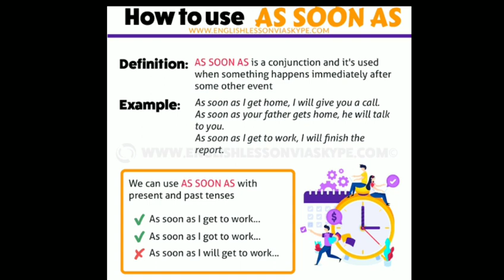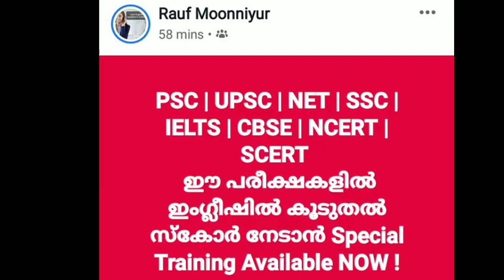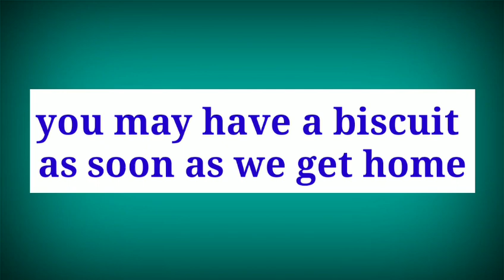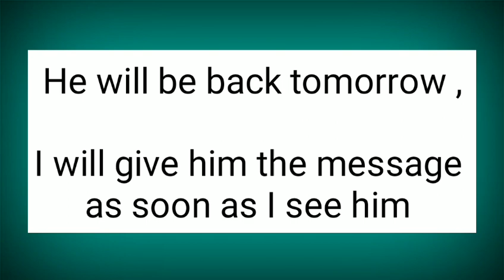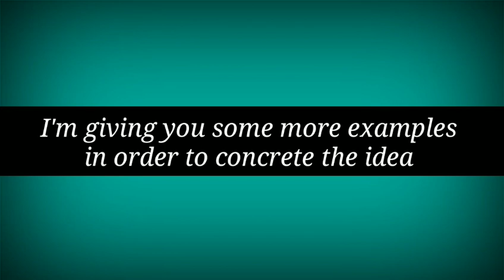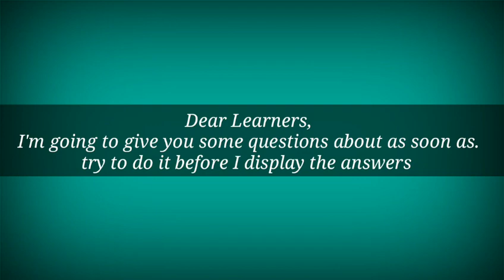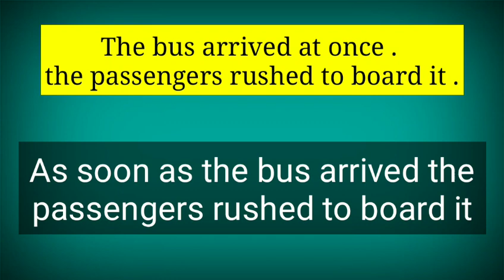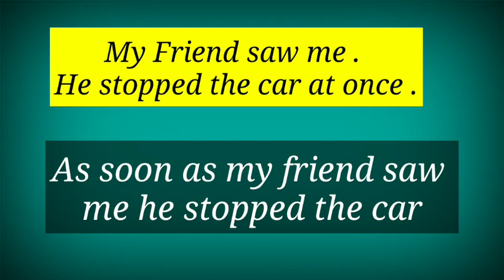NIOS | PSC | KTET | UPSC | ENGLISH GRAMMAR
AS SOON AS | Grammar for All Exams -1